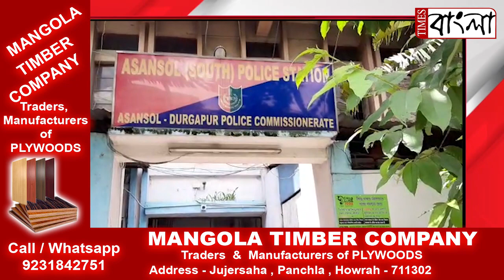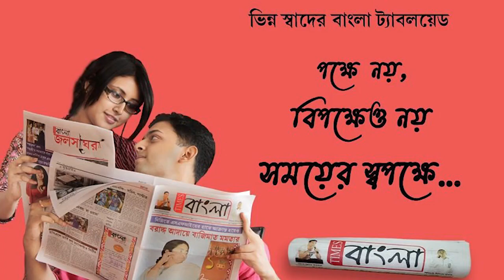60 জন তীর্থ যাত্রীকে রেখে বেপাত্তা বাস,ঘাঘুরবুড়ি মন্দিরে ধর্মচক্রে ঠাঁই তীর্থযাত্রীদের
60 জন তীর্থ যাত্রীকে রেখে বেপাত্তা বাস,ঘাঘুরবুড়ি মন্দিরে ধর্মচক্রে ঠাঁই তীর্থযাত্রীদের